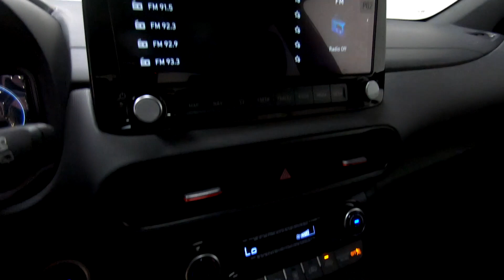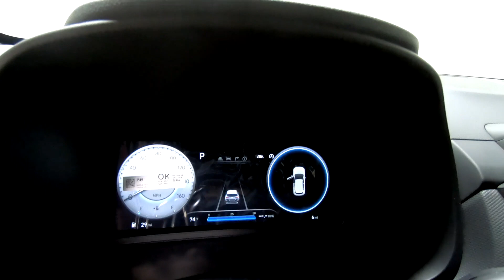New 2023 HYUNDAI KONA N Line AWD SUV For Sale In Columbus, OH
Please visit Ricart Hyundai to view this New ECOTRONIC GRAY 2023 HYUNDAI KONA N Line AWD for sale near Columbus, Ohio.

Stock #: HTP1698

Description:
2023 HYUNDAI KONA N Line AWD
New 2023 Hyundai KONA Suv is For Sale in Columbus, Ohio. This model has a 1.6 L engine, 7-Speed Auto-Shift Manual w/OD transmission, and is finished in Gray paint. Whatever questions you might have about this vehicle, you can be certain that our sales advisors can assist you every step of the way. On top of that, our financing experts are prepared to help you find the lease or finance option that is right for you. Find us at 4255 S Hamilton Road in Groveport, OH 43125, servicing customers throughout Central Ohio.